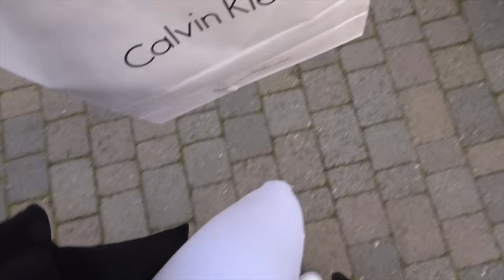Vlog: ¡Visité a mi hermano en España! | Fashaddicti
ACA ABAJO DICE TODO LO QUE NECESITAN SABER:

¡Hola chicas! Este video es MUY diferente a lo que suelo hacer así que espero que les guste! Fui a visitar a mi hermano a España el fin de semana pasado y les quería contar toda mi experiencia con el! Fuimos a madrid y a segovia y en serio me enamoré!

Si les gustó y se interesan por la moda y belleza no se olviden de seguirme en Instagram, Facebook y Snapchat para estar en contacto y ser amigos !!

Aquí les dejo todas las redes sociales en donde pueden ver otras cositas de moda, estilo de vida, belleza etc.. Y claro que les dejo mi Snapchat también para que se enteren un poco más de mi y de mi vida!! Besoototootes!

*Si leíste toda la descripción del video, deja un comentario con tres corazoncitos!*